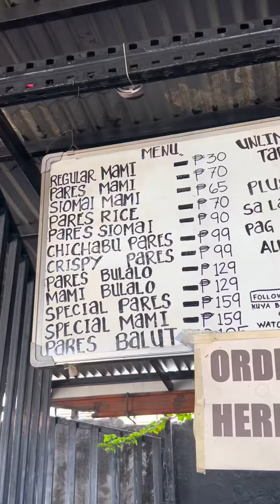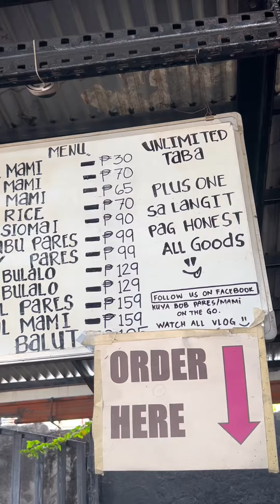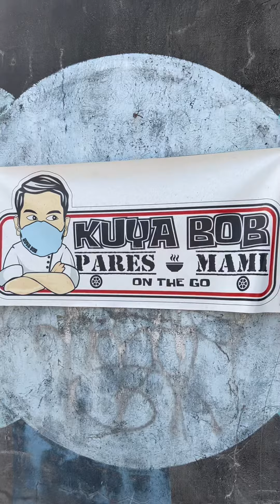Kuya Bob Pares/Mami On the Go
Trending, sikat, at legit na Pares sa Valenzuela, ang KUYA BOB PARES/MAMI ON THE GO 🤤